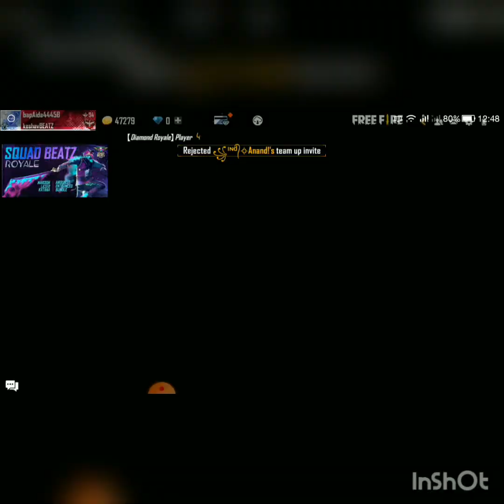new event in full detail